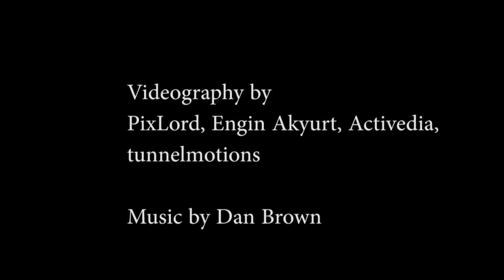Arkham: At the Club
This piece was inspired by K's visit to Arkham.  In this scene I envision The Professor taking K to a local music club.  Upon entering the club what is at first normal, quickly becomes something different as K moves deeper and deeper into that which he can only imagine.